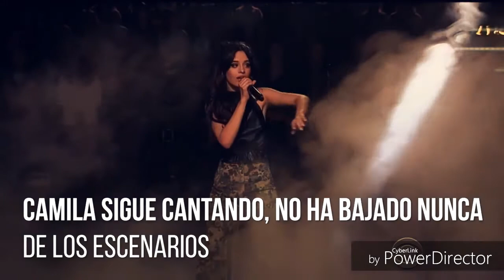1000 ROSAS NEGRAS. [Fanfic Camren] Trailer.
Trailer de la novela de Wattpad "1000 rosas negras"
Un fanfic camren distinto.